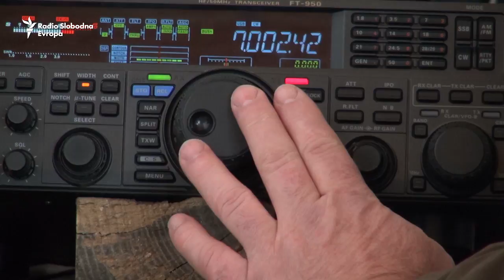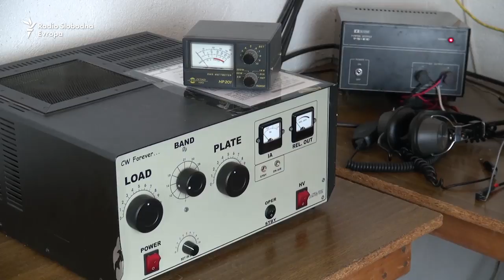Šupe u bunkerima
Bunker iz Drugog svjetskog rata u Doboju prisvojila je lokalna vlast. Neki su pretvoreni u šupe, a većina nekadašnjih vojnih utvrda danas predstavlja betonske svjedoke vremena iz kojeg mnoge lekcije ni do danas nisu savladane.
Svjedoci vremena iz kojeg mnoge lekcije ni do danas nisu savladane.